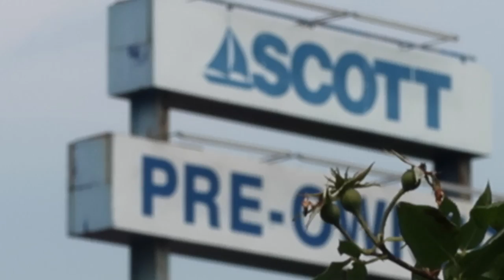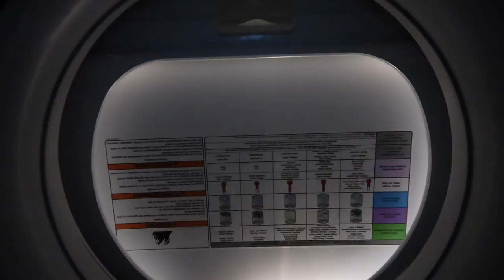FIRST DAY WITH THE CANON G7X MARK ii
I really appreciate you checking out my channel. If there is anything I can do for you whether that be, video work with my video production company, advice or help on a project of yours, or even simply a question you may have either on here or over a cup of coffee, I'm here to help and I actually care.